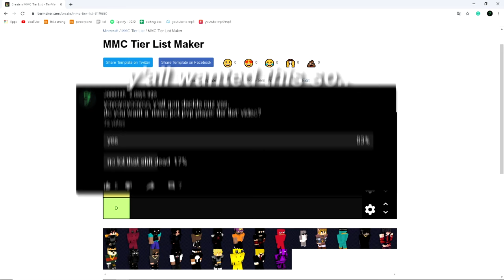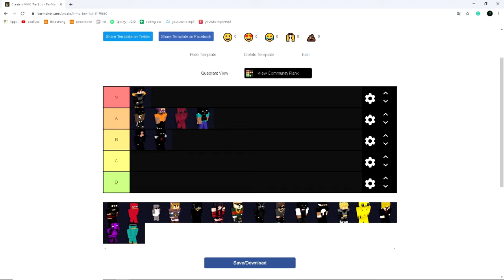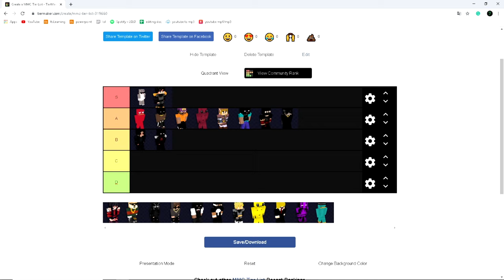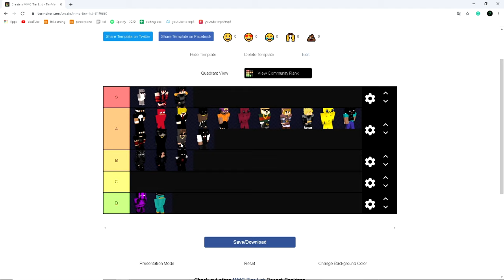MMC Tier List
▼OPEN ME ▼

► This is based on my opinion, I would like to hear your opinion on this as well :)
      ▼ FREQUENTLY ASKED QUESTIONS▼
► What's is your FOV? 69.
► What's the pack? It will be in desc.
► What do you edit with? SonyVegas Pro 14.
      🎵  MUSIC IN THIS VIDEO 🎵
►  Link:
► Name:

      ▼ CREDITS FOR THIS VIDEO ▼
►  Link:
►  Name:
►  This video was inspired by
      🔥 MY EQUIPMENT 🔥
►  Mouse: Logitech G305 Wireless
►  Keyboard: Custom Keyboard
►  Microphone: Blue Yeti (With pop filter)
►  Monitor: MSI Optix 27" Led Curved (144hz)
      ▼ COMPUTER SPECS ▼
►  Graphics Card:  ASUS GeForce GTX 1060 6GB TURBO
►  Processor: Intel Core i5-4690k CPU 3.50hz
►  Motherboard: ASUS B85M-G Socket 1150
►  Power Supply: Corsair RM550X 550W
►  Space: 2,8TB
      ▼ PACK(S) ▼
► Pack name: